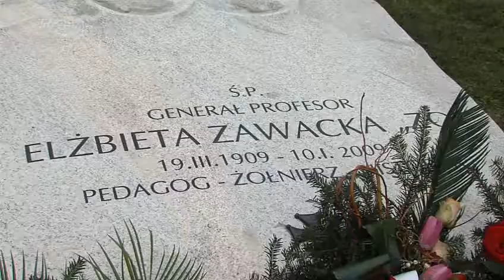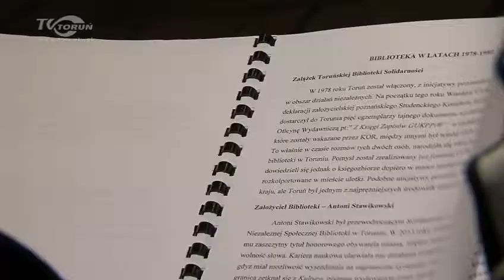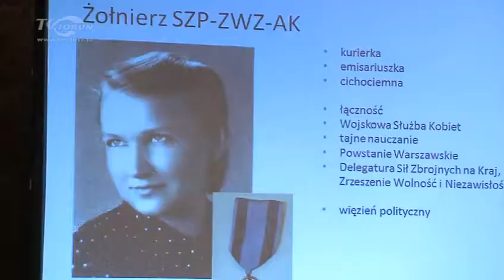105. rocznica urodzin legendarnej cichociemnej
Na środę 19 marca przypadła 105. rocznica urodzin generał profesor Elżbiety Zawackiej, legendarnej cichociemnej, Honorowej Obywatelki Torunia. Z tej okazji w naszym mieście odbyły się uroczystości.